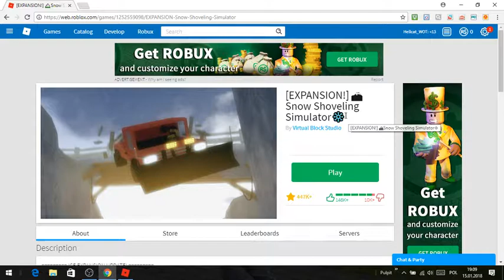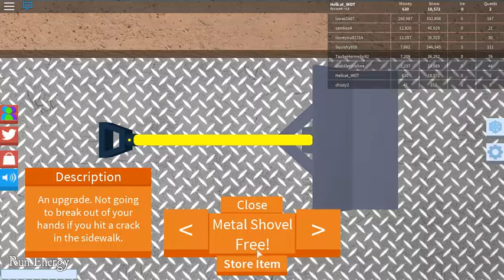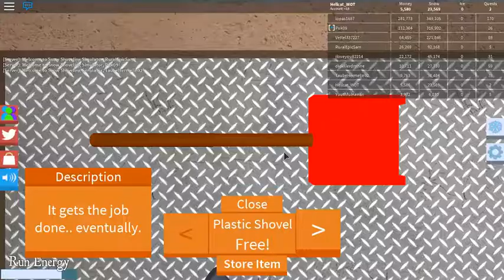Mamy lepsze przedmioty w grze [EXPANSION!] 🏔Snow Shoveling Simulator❄️Roblox [#18].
Spodobało wam się?
Jeżeli tak to zostawcie łapkę w górę.